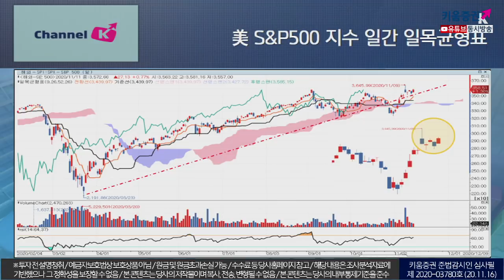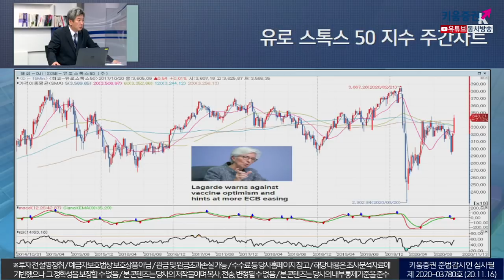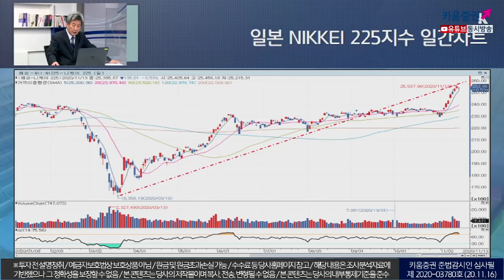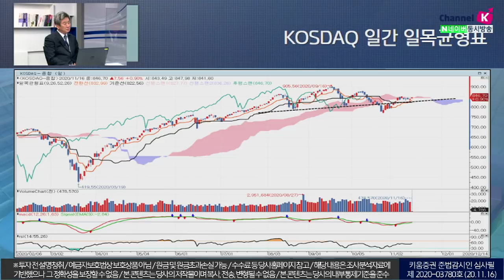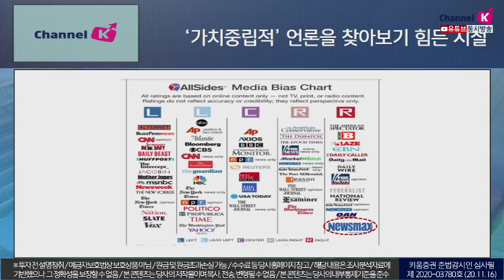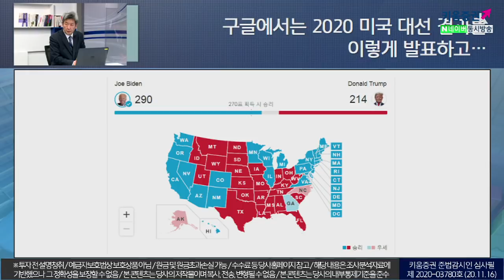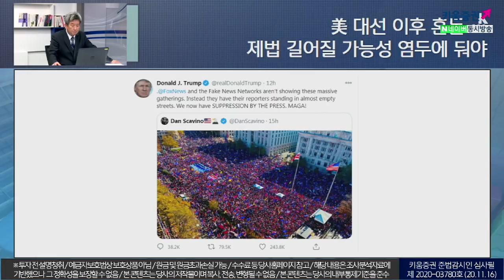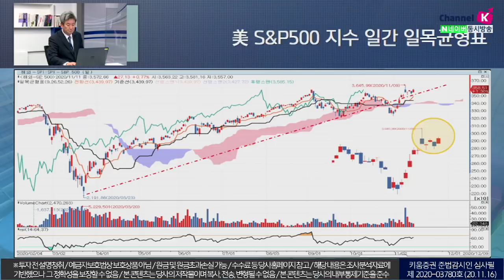끝나지 않는 불확실성 존재 속 "달러약세 지속" 1,100원대 진입의 의미는?(이진우의 시장돋보기.시장분석/20.11.16)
이미 바이든은 선거인단의 과반을 획득했다지만
"美대선 부정선거에 쓰인 해외서버 Scytl 전격 압수" 새 국면 맞을 듯
과연 누가, 그리고 어디까지가 진실인가?
미 대선 이후 혼돈, 제법 길어질 가능성 염두해 둬야함
확진자는 급증, 사망률은 높지 않은 코로나19

「좋아요」와 「구독」  잊지 말고 눌러주세요